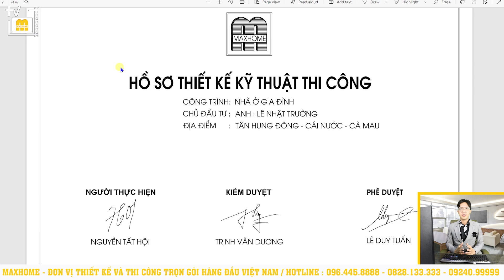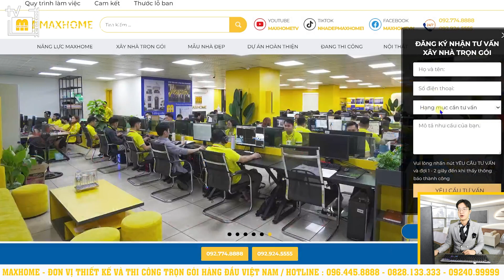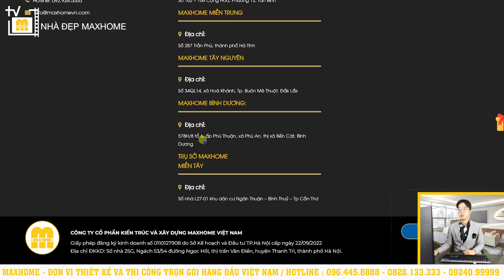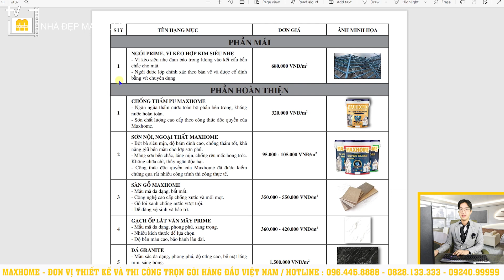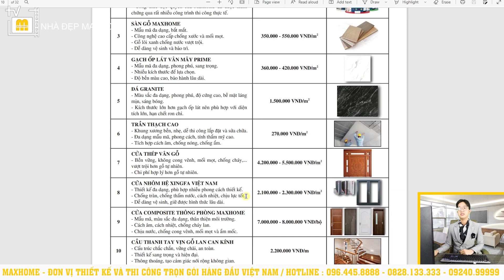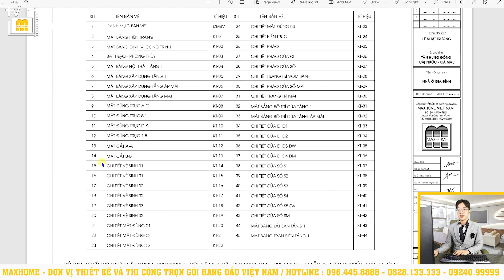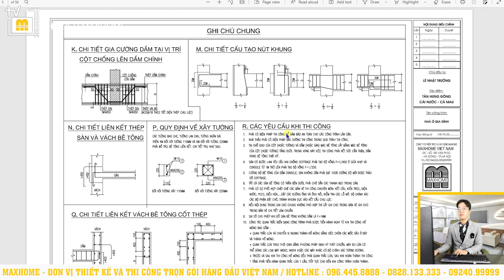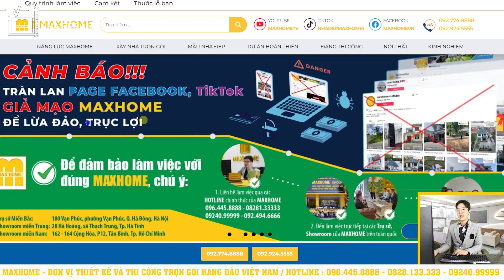1,4 tỷ TRỌN GÓI biệt thự cấp 4 MÁI THÁI đẹp như TRANH VẼ do MAXHOME thiết kế tại CÀ MAU | MH02311